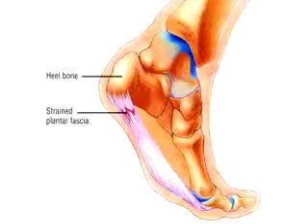Plantar Fasciitis - Jonathan Kletz, DPM